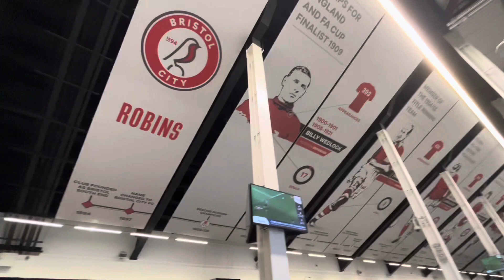Bristol City v Blackburn Rovers 1-1 Fan footage 21/1/23 match vlog